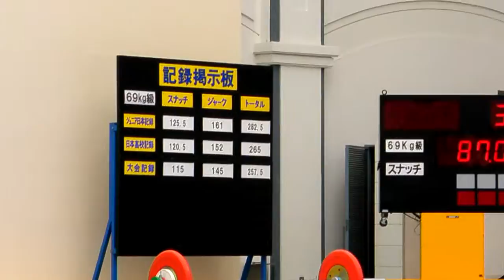2007/08/07 佐賀インターハイ